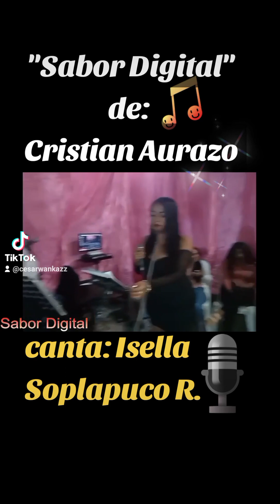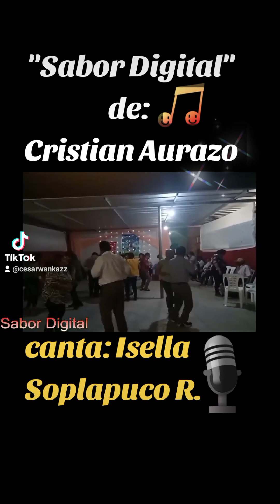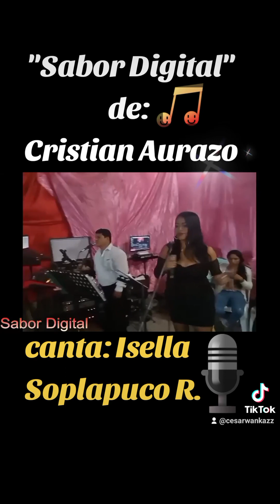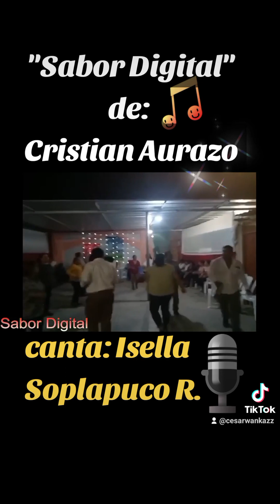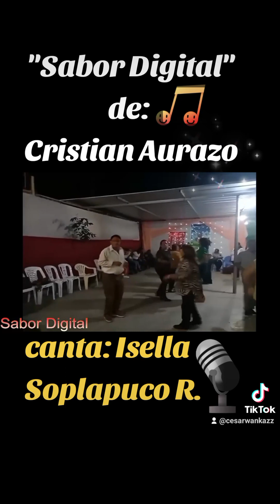ISELLA SOPLAPUCO ROJAS - EL ECO DE ADIOS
CHICLAYO - PERU
CON SABOR TROPICAL DE CRISTIAN AURAZO